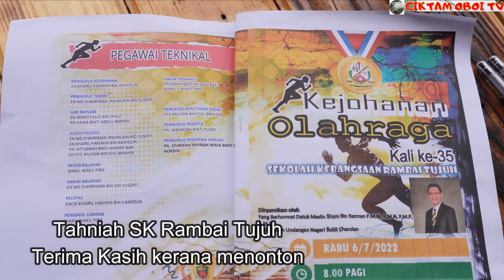Kejohanan Olahraga Tahunan SK RAMBAI TUJUH yang sangat meriah. Jom saksikan...!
Kejohanan Olahraga SK Rambai Tujuh (R7), Kuala Kangsar yang telah dirasmikan oleh YB Datuk Maslin Sham bin Razman, ADUN Bukit Chandan, yang sangat meriah. Kerjasama yang mantap dari penduduk Kg Rambai Tujuh. Tahukah anda di mana Kampung Rambai Tujuh? Bagi pengguna PLUS highway, inilah antara kampung yang pasti pengguna akan lalu berhampiran selepas RnR Sg Perak.